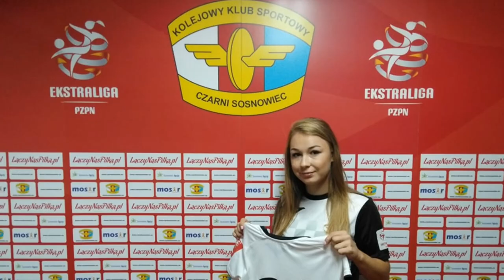Piłkarskie Historie #2 - Historia Weroniki Zawistowskiej | Chris Vlog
Witajcie na moim kanale Chris Vlog. W dzisiejszym odcinku przedstawię wam historię Weroniki Zawistowskiej - piłkarki KKS Czarni Sosnowiec. Jeśli treści na moim kanale wam się podobają zachęcam do subskrypcji mojego kanału. Dziękuję!

Autor nagrania: Chris Passella